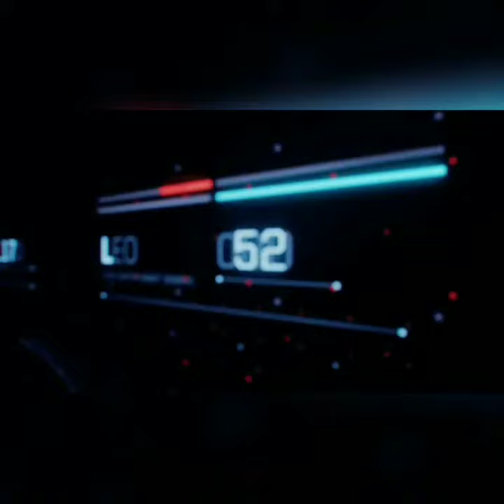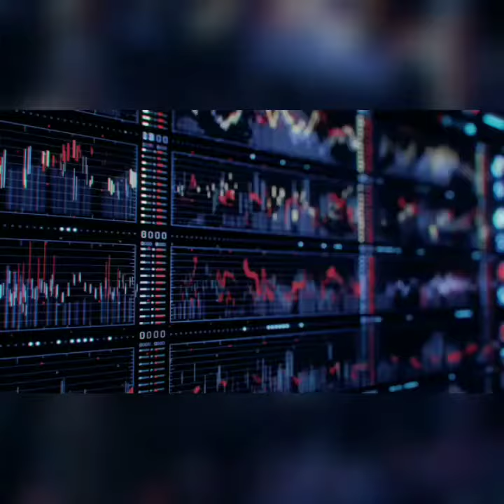"Time Cop [retrowave]" by user1tom (bring headphones)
In a world where full of technological advances crime still hasnt changed. Its up to the time cops to bring justice.